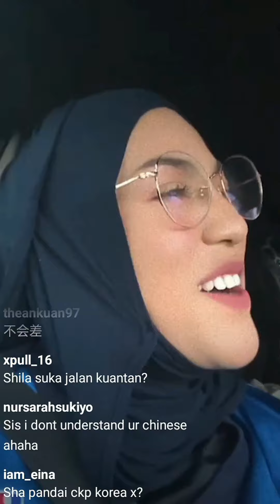Shila Amzah Grenade & Yang Cong